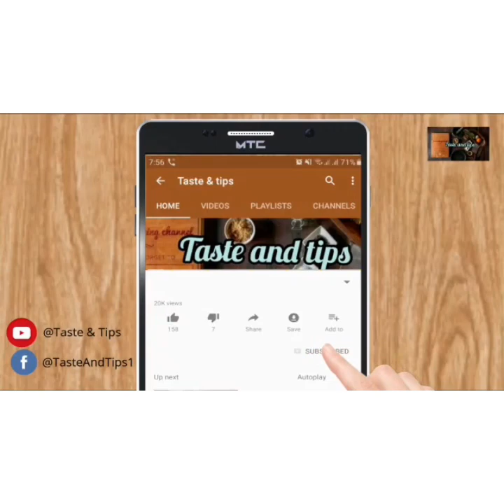How to make Chocolate Ice cream | चॉकलेट आइसक्रीम कैसे बनाये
Chocolate ice cream is very tasty and yummy 😋 its ingredients are simple every one make it easily even a children' can make it its ingredients are
Cream 200ml
CoCo powder 1/4cup
Condens milk 1/2 cup
Choco chips optional